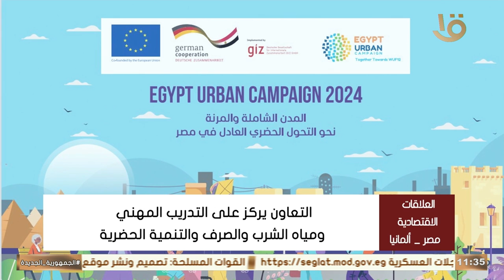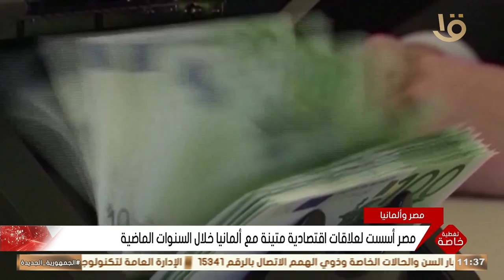الرئيس عبد الفتاح السيسي يستقبل الرئيس الألماني فرانك فالتر شتاينماير.. 11-9-2024